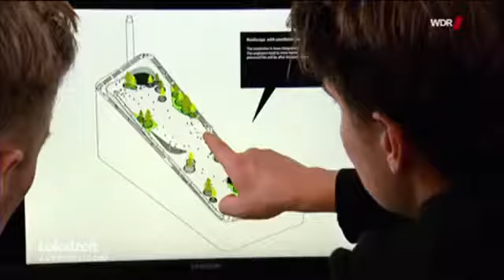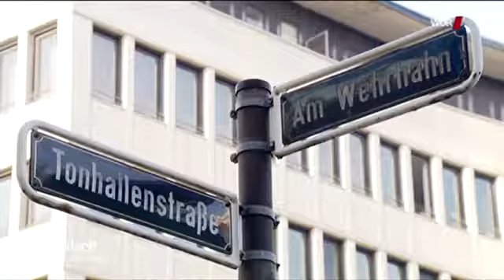Kaufhof am Wehrhahn Düsseldorf Lokalzeit vom 25.11.2020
Was passiert mit dem Kaufhof-Gebäude am Wehrhahn? Mit dieser Frage beschäftigte sich der Planungsausschuss des Düsseldorfer Stadtrates am 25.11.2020 nachdem bekannt wurde, dass Architekt Bjarke Ingels Entwürfe erarbeiten wird. Ausschuss-Vorsitzender Dr. Alexander Fils und Planungsdezernentin Cornelia Zuschke erläutern in der WDR Lokalzeit, wie es weitergehen kann.